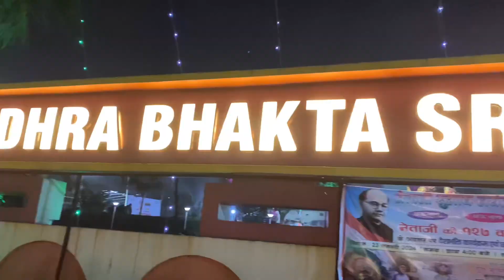22 January Ram Mandir |Jamshedpur saj chuka pura Ram ke aane se 🙏🏻|Ayodhya Ram Mandir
22 January Ram Mandir |Jamshedpur saj chuka pura Ram ke aane se 🙏🏻|Ayodhya Ram Mandir